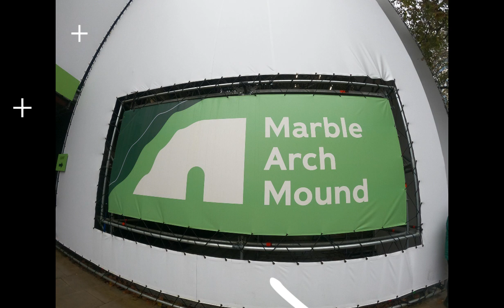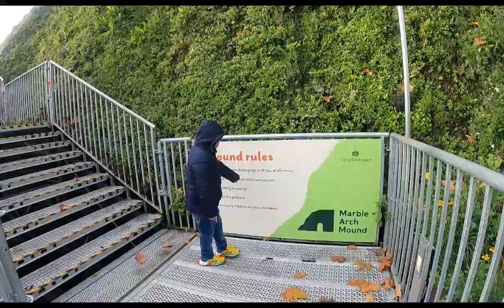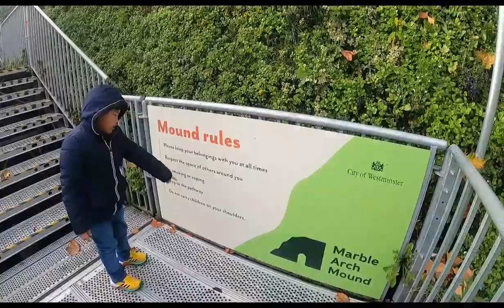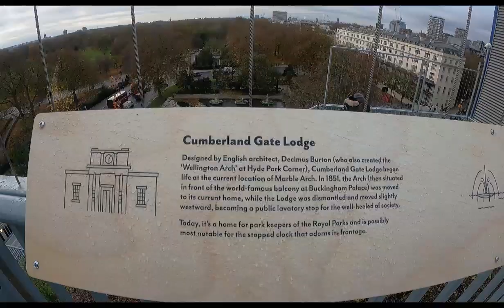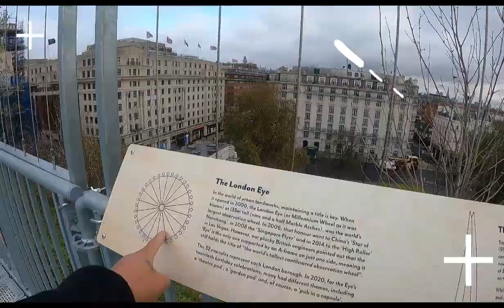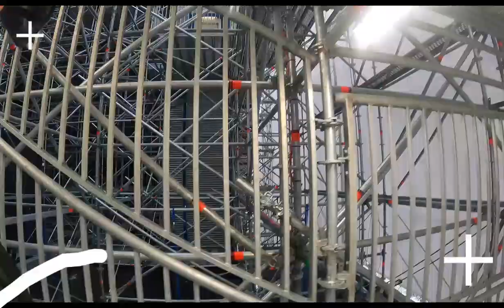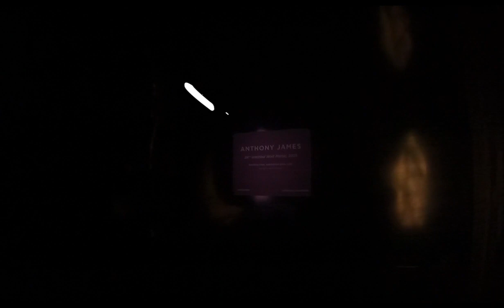Marble Arch Mound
Atimonanin sa London
TagaQuezonProvince sa London
TagaCamsur sa London